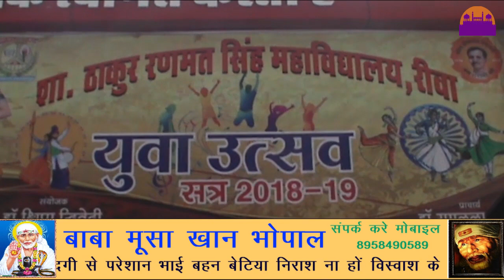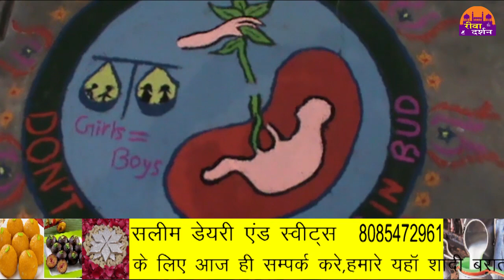युवा उत्सव का हुआ समापन ||REWA DARSHAN